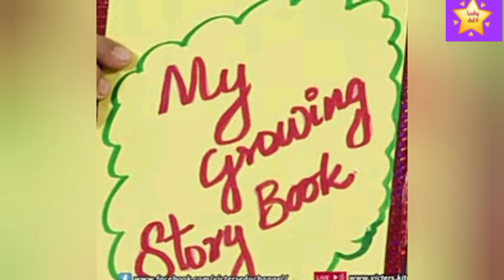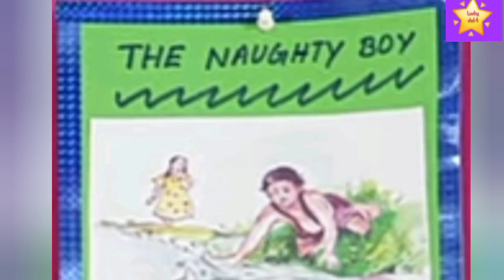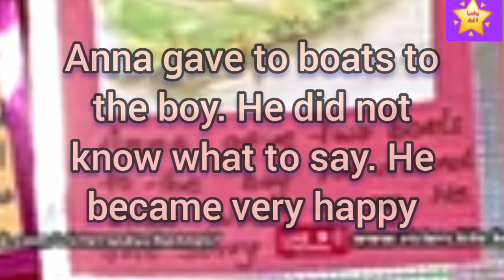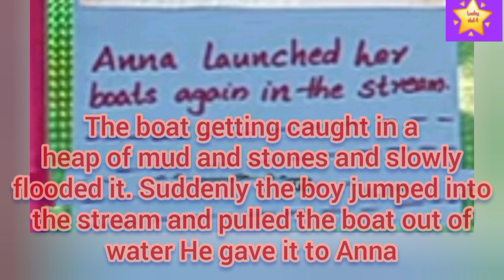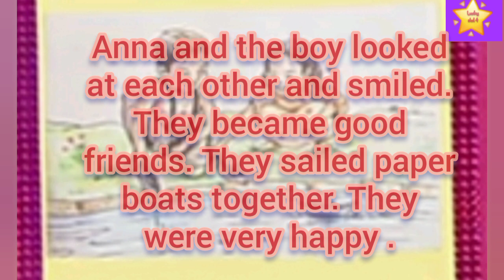VICTER CHANNEL STD 4 English worksheet15/I/2021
KITE VICTERS STD 4 English activities 15/1/2021